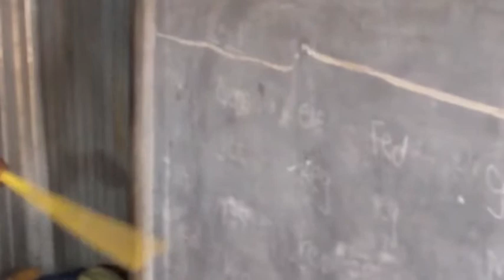FTL Enables Upgrade to Nairobi School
Through the generous support of partners in the US and Canada, the students of Morningstar Youth Education Centre are learning to read, write and think better. The hard-working staff of Morningstar got a boost recently when FTL was able to meet their desperate need for basic school supplies and some upgraded textbooks.

This video is a bit shaky, but it gives a brief glimpse into the energetic school life of kids in the shantytown of Kangemi on the outskirts of Nairobi, Kenya.